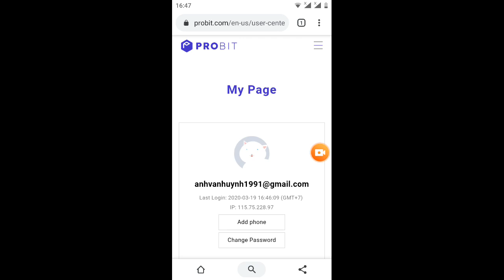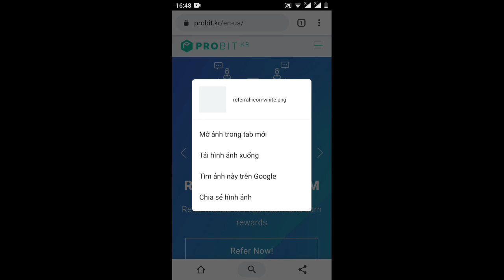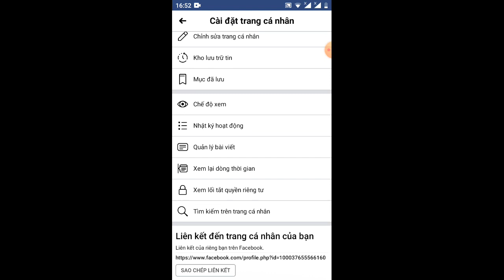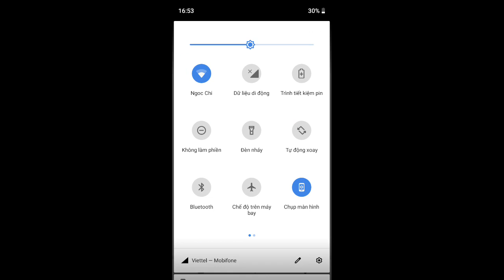hướng dẫn nhận 2.5 token SVVC từ sàn pobit ( kèo ngon)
bước 1 ĐK sàn pobit (no KYC)
Link  ĐK sàn

bước 4 khai báo để nhận token về sàn